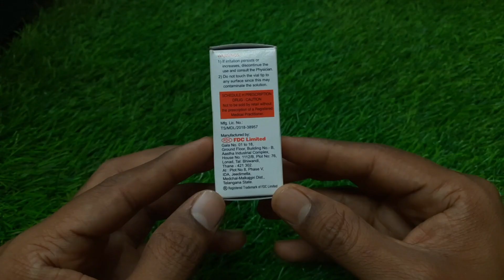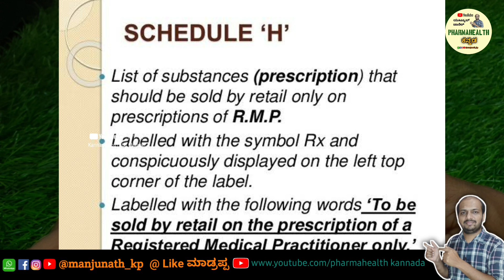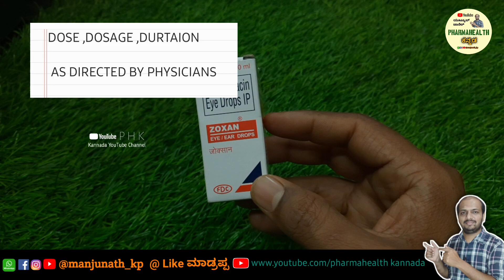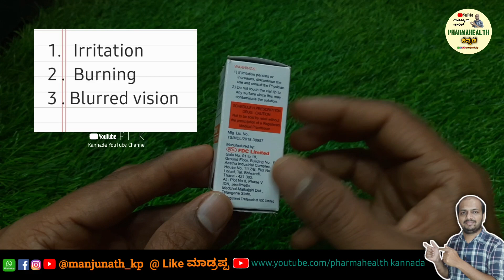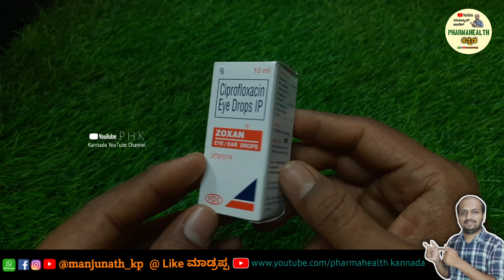ZOXAN EYE / EAR DROPS IN KANNADA | USESS| BENEFITS | HOW TO 🤔 USE | REVIEW | DOSE | DOSAGE